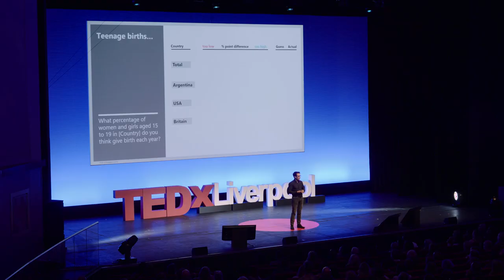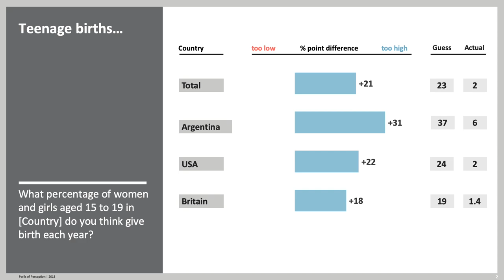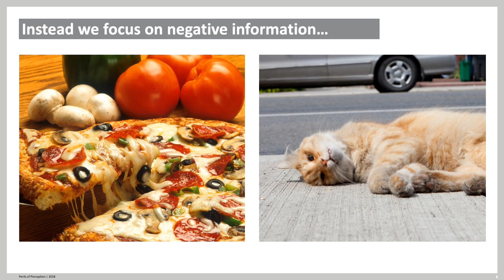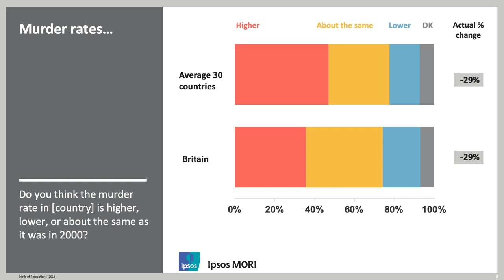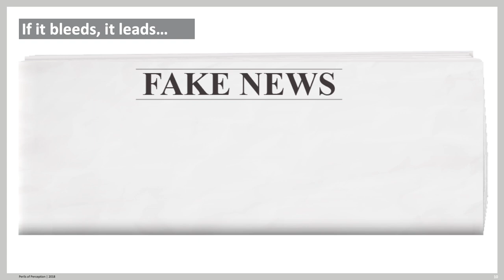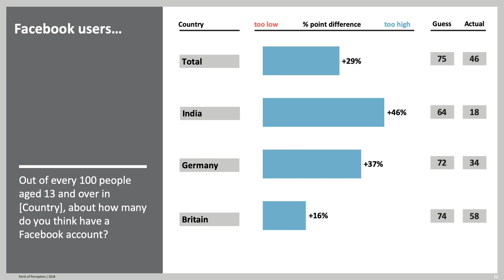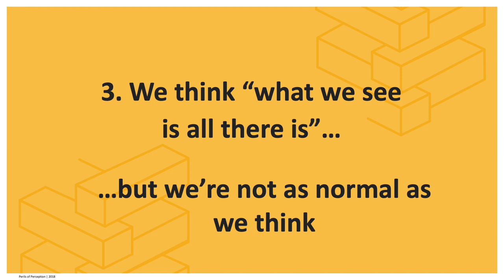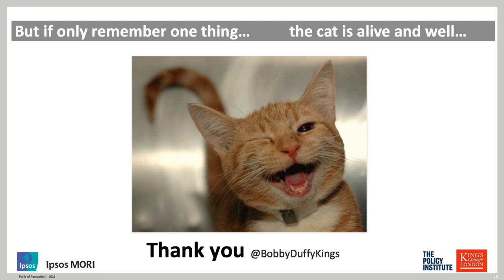How We Create Our Own Fake News | Bobby Duffy | TEDxLiverpool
What proportion of teenage girls give birth each year? Is the murder rate going up or down in your country? Evidence suggests that most of us are very wrong about what goes on in the world around us. Misinformation in the media is a growing worry, but it’s not all about fake news. No matter how impartial we think we are, we’re all biased towards information that confirms what we already believe. To avoid panic and gloom in a ‘post-truth era’, it’s more important than ever to check our facts, challenge our biases, and demand better from our media outlets. Bobby Duffy explains our misperceptions, and assures us that we have more reason for optimism than our misperceptions would have us believe.
Follow Bobby on @BobbyDuffyKings Bobby Duffy is Professor of Public Policy and Director of the Policy Institute at the King’s College London. Formerly Global Director of the Ipsos Social Research Institute, he has worked across most public policy areas in his career, and has also been a part of the Prime Minister’s Strategy Unit and the Centre for Analysis of Social Exclusion (CASE) at the LSE.

His first book, The Perils of Perception, was published by Atlantic books in 2018 and drew on a unique set of global studies on how people misperceive things like immigration levels, crime rates, obesity levels and many more key social realities. Bobby’s new book, Why We’re Wrong about Nearly Everything, will be out this November. This talk was given at a TEDx event using the TED conference format but independently organized by a local community.